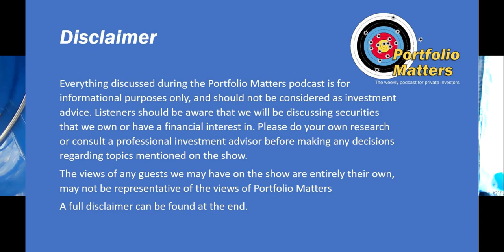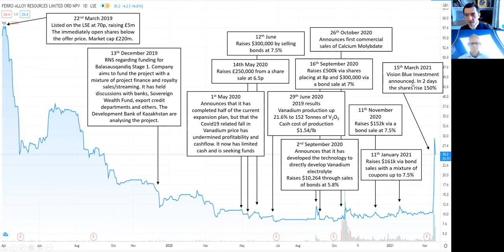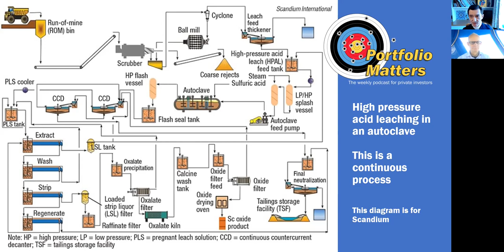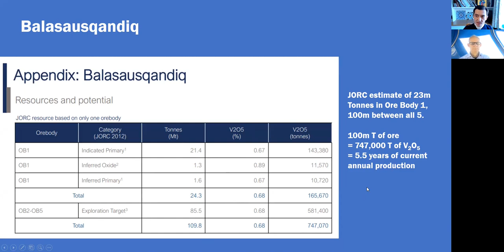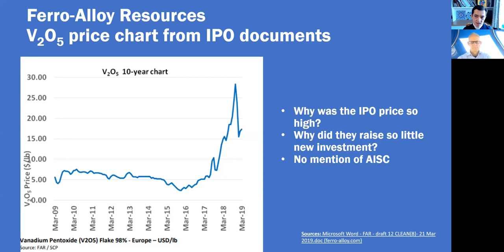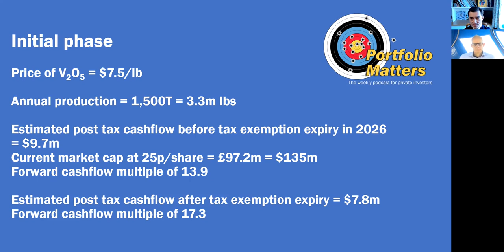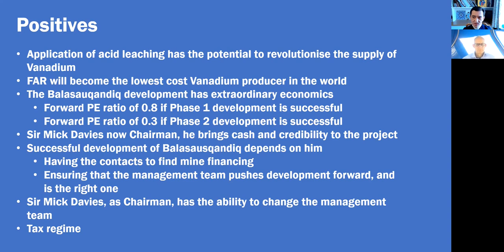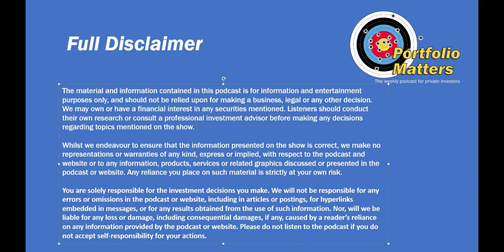Ferro-Alloy Resources - Share Talk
We discuss the Vanadium miner Ferro-Alloy Resources whose share price has gone exponential in recent days following the investment by Vision Blue Resources on Monday. This is our longest Share Talk but I think that you will find it worth your while. Please note that I began this analysis when the share price was 25p, we recorded it on Friday morning when the share price was 30p, and after editing the video the share price has close the week at 43p. Please be aware that all the share prices used in the video are now out of date. The central thesis remains the same, however.

Update 1: One thing that I missed, but was pointed out by a viewer, David Law, is that the current operations process oil residues, not ore, that are bought in from third parties. This creates a vulnerability. David continues: "You should keep a close eye on vanadium prices while invested in FAR, because they are buying in crude oil concentrate the price they buy concentrate vs sell processed vanadium has a big lag time. When vanadium prices are stable it's not a problem, but if prices go up a lot like in 2019 they have to pay more for the concentrate which they won't sell for months after it's been processed. What happened in 2019 was vanadium prices shot up, they had to pay high prices for concentrate, then the vanadium prices crashed and so they made a big loss on the concentrate they had to buy at high prices. So if the price goes up then down it's going to result in a big hit to revenue. When this happened after IPO it sent them into a downward spiral searching for funds to operate at a loss! You'd think the management would have seen this coming, I can only assume they believed vanadium prices would always remain high or they went all ostrich and buried their heads in the sand and hoped the problem would go away." Thankyou once again to David Law

Update 2: we also had this comment from Glauco HA who has been a long time follower of the company: "in one of your slides you say this is Sir Mick Davis 1st investment, which I think you should revise that as this is his second investment; he invested NextSource (a miner of Molo Graphite Project in Madagascar). Also, the current CEO said that the IPO wasn't successful due to the fact Vanadium prices were collapsing at the time. Besides, one could also say that many small mining companies have suffered in the past decade trying to raise funds, as the sector has been suffering to what many refer to the lost decade (see John Kayser's Canadian Mining conference presentation)."

Update 3: Alastair Murray has updated us on the royalty terms in Kazakhstan: "The royalty is around 5% (ish) for gold/copper,  however because the Vanadium is produced indirectly it can be lower  (2% ish), but I would assume the Kazakh tax authorities would seek 5% in a success case, it would be foolish not to."

Update 4: Juno Kim wrote: The small plant will throw off some $10 million dollars of cash per year. Once the bankable feasibility study is finished, the capex of $100 million will be financed by debt and equity. So you need to clarify that out of $325 million capex of the Phase 1 and 2 of the expansion project only about $50 million or so of Phase 1 will be funded by equity. Most of this requirement is already committed by Sir Mick. The other amounts will be funded by debt project financing and cash flows. (Phase 2 to be funded entirely by cash flows of Phase 1.) This is very low equity financing required for a project of this magnitude. This is because the infrastructure is so well developed with paved roads and power.

Many thanks to our community for their constructive comments and extra information.